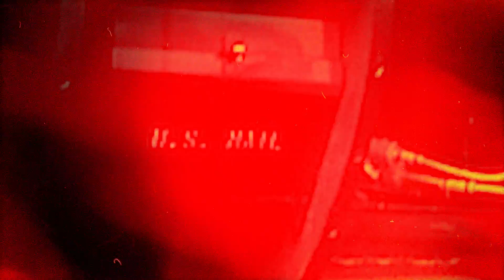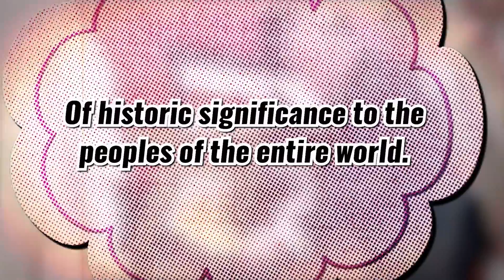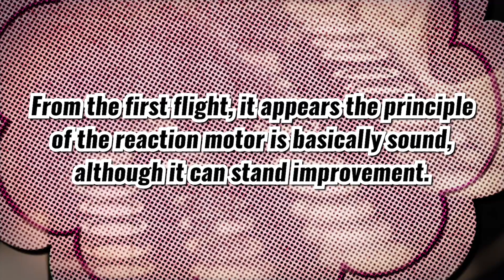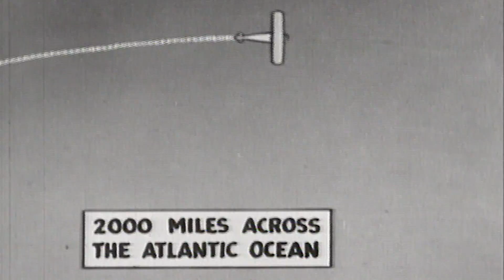The impractical way we almost sent mail | Fails of Future Past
In 1959, the U.S. Navy submarine USS Barbero launched a nuclear-capable turbojet cruise missile towards a naval base in Mayport, Florida. Its payload? A bundle of thousands of letters. This was the United States' first and last official missile mail delivery.